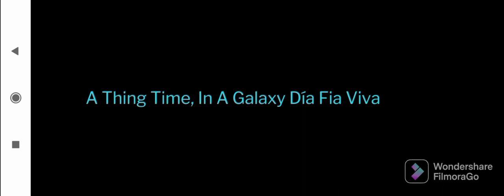Windows Production / Mackworks Pictures / BBC Films / Sony / Columbia Pictures / Starz / Pixar Anima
tion Studios Taken From Star World Episode 2 Attackon Actrations